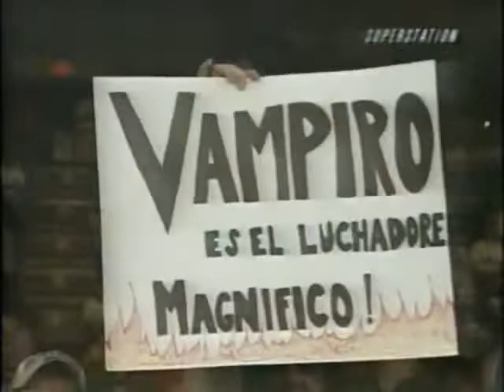Insane Clown Posse promo (ICP) (09 11 1999 WCW Saturday Night)